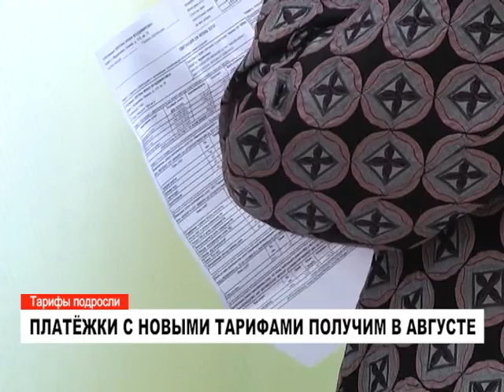Новые тарифы на коммунальные ресурсы.